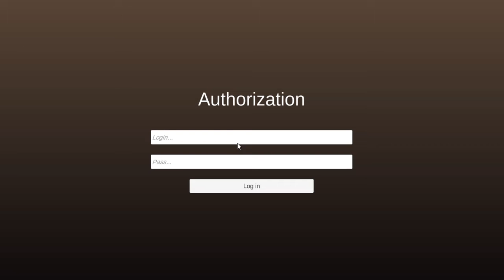CityStates Game Development update - 2021-11-13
CS:M Is a cross platform, empire building MMO currently in development for mobile (tablet/smartphone) and desktop computers.

While similar to other games on first sight, CS:M is different in many ways. Visually we decided to go for the full 3d experience in low poly style. Every building and icon has been handpainted with love to the details.

Resources in the game are also issued as real world assets on the Stellar Network. Players trade resources on a global exchange with each other instead of the engine or prices made up by the developers.